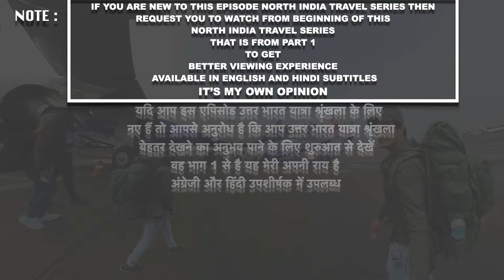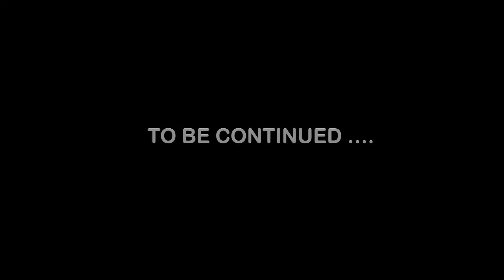WALKING ALONE AT KHARDUNGLA TOP | 18000 ft | LADAKH TRAVEL VLOG(PART16)India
Hi Guys,

            THIS IS MY FIRST EVER North India JOURNEY TRAVEL VLOG SERIES ( PART 16 ) AND I AM TRAVELLING TO ONE OF INDIAS BEAUTIFUL DESTINATION AND HEAVEN ON EARTH " LADAKH "

                                      SO BASICALLY I AM FROM SOUTH INDIA FROM KARNATAKA STATE THIS IS FOR THE FIRST TIME ME TRAVELLING TO NORTH INDIA AS A SOLO TRAVELLER. ONE FINE DAY SUDDENLY ONE THING CAME TO MY MIND THAT WHY DON'T I TRY FOR NORTH INDIA SOLO JOURNEY AND MAKE JOURNEY VLOG AND SHARE MY BEAUTIFUL MOMENTS WITH YOU ALL . THEN I DECIDED ACCORDING TO MY PLAN.

I AM DAMN EXCITED FOR THIS JOURNEY AND TO EXPERIENCE NORTH INDIAN CULTURE AND THEIR FOOD ,THEIR LANGUAGE AND THEIR TRADITION & SO ON .

HOPE YOU ALL ENJOY THIS JOURNEY.
HAVE GREAT DAY GUYS.